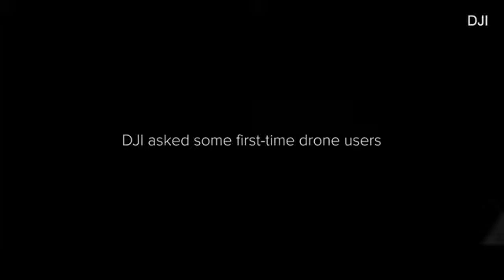DJI goggles allow users to experience first-person drone POV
DJI has released a set of goggles that lets users take flight with their $999 Mavic Pro drone.

Providing a first-person-view (FPV), the googles showcase a live streamed video of what the drone’s onboard cameras capture while it pilots through the air.

DJI Goggles combine a pair of large ultra-high-quality screens, long-range and low-latency wireless connectivity and direct control of photo and video capture – in order to provide ‘drone pilots a seamless bird's eye view of the world in full HD’.

DJI, a manufacturer of unmanned aerial vehicle technology, has recently announced features and specifications for DJI Goggles, which is a first-person view system that opens up the sky to the drone pilot on the ground.

‘DJI pilots deserve a first-person viewing experience with the same quality, power, and performance they have come to expect from our aerial platforms,’ said Paul Pan, DJI's Senior Product Manager.

‘We fully expect that they will be thrilled with the fun and immersive experience of flying with our goggles.’

‘We have refined every element of DJI Goggles to the same standards as our aerial platforms, and we have optimized their connectivity to provide the most amazing drone experience yet.’

DJI Goggles use a beam splitter to display an image in front of each eye, as well as polarization to prevent any image overlap.

This creates full HD 1920x1080 resolution on each screen and provides more than twice the amount of pixels of a typical 2K display.

The firm noted that ‘wearing the DJI Goggles is like looking at a 216" home cinema screen placed about nine feet (3m) away’.
And using DJI’s OcuSybnc wireless transmission system, users can connect up to two pairs of the Goggles to a single Mavic Pro aircraft – allowing their friends to experience the first-person-view.